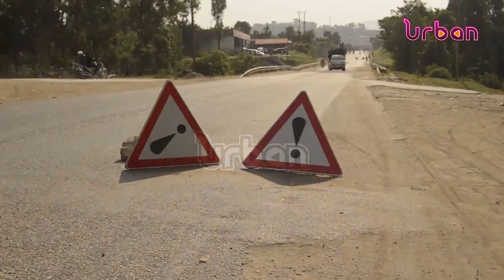Mpondwe bridge culverts stolen